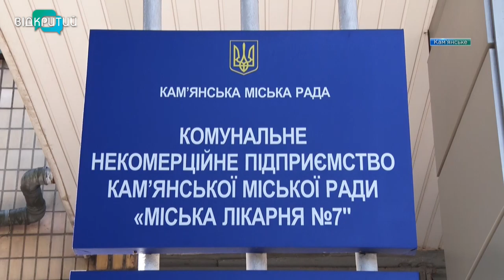Сучасні комунікації, вікна та обладнання: у Кам’янському триває капремонт медзакладів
Нові комунікації, енергоощадні вікна та двері, сучасні меблі й обладнання. У Кам’янському триває капремонт медичних закладів. Зараз масштабні перетворення – у 2-ій лікарні та відділенні отоларингології міської лікарні №7. _______________________________________________